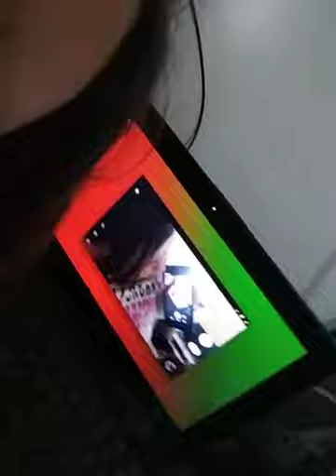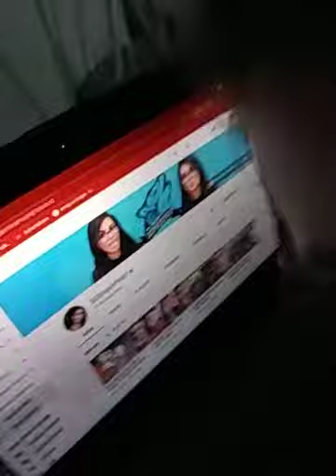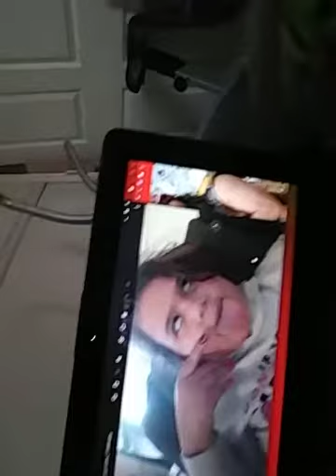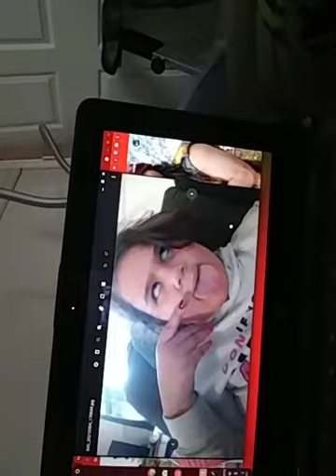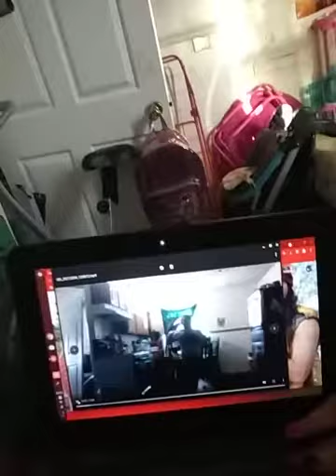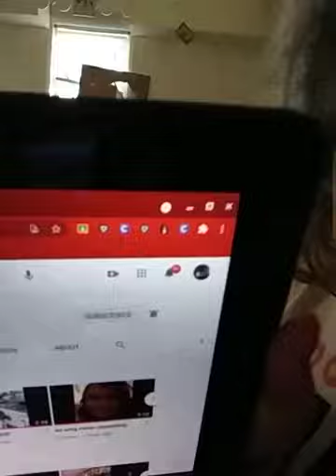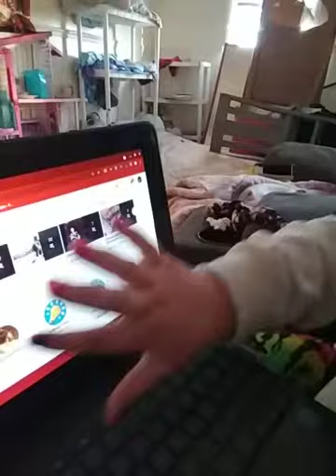i have more news :)